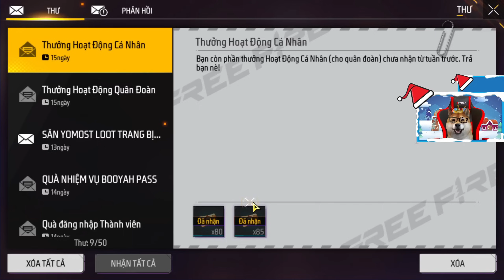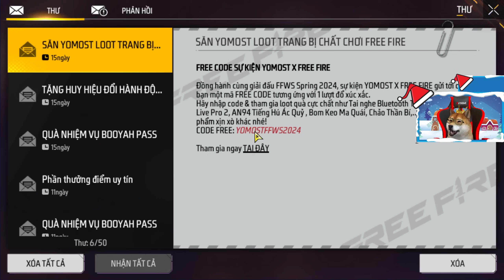Test FULL Hộp Quần Thám Hiểm Và Hộp Chuyển Động Bánh Xe Nhân Phẩm Mình Bất Ngờ Trúng Đồ VV Liên Tục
👉 Xin Lưu Ý: Nội Dung trong Video KHÔNG khuyến khích các Hoạt Động bất hợp pháp hoặc Xúi Giục người dùng vi phạm các nguyên tắc của YouTube. Nội dung trong Video nhằm cung cấp kiến thức, tư liệu, giá trị khoa học hoặc nghệ thuật, chứ không nhằm mục đích trợ giúp hoặc khuyến khích người khác bắt chước theo.